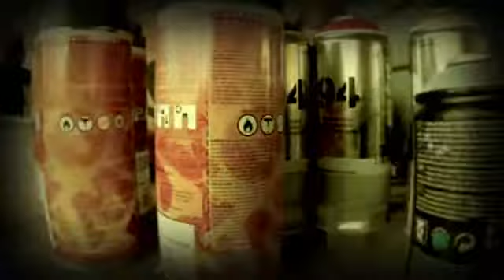House of Paint - The Golden Ratio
B-Boys, B-Girls, DJs, Rhymes, Graffiti & Beats...

Filmed and Produced by: Michael Napiorkowski

Album: Jazzover (2005) {Theatre of Expressional Instrumentals}
Tracks: 1. Yesterday, 7. Jazzover Here, 9. Expensive, Nina Simone!